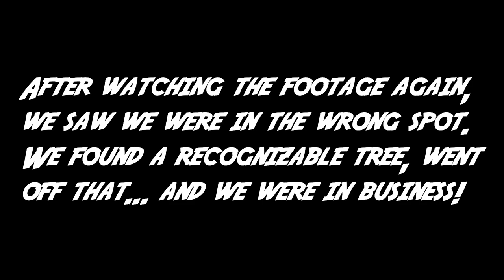Public Land Deer Hunting in Florida with a Muzzleloader (Swamp N Stomp ep. # 85)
In this episode, Mark and Danny head back to an area where they had a close encounter with 2 big bucks during archery season, his time equipped with muzzleloaders! If you haven’t seen that video yet, make sure you go check it out first! It seems they have entered the post-rut lull and there’s not a lot of movement. The bucks seem to be hiding and all the boys find is does. In the end Mark managed to squeeze the trigger though!

---Bow Setups---
Mark’s X-Bow

Mark's Bow:
Bowtech Carbon Icon
52lb; 27.5"; 586gr arrow

Danny's Bow:
Hoyt Carbon Spyder Turbo.

Common parts:
Bow sling

---Camera Gear---
Mark’s Cameras:
Clamp mount